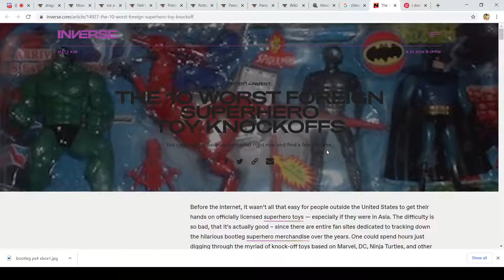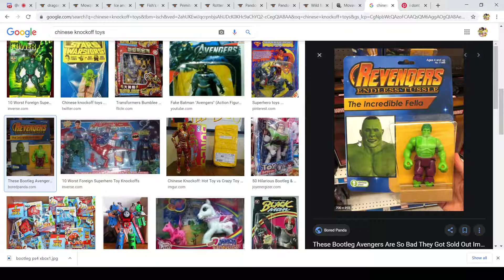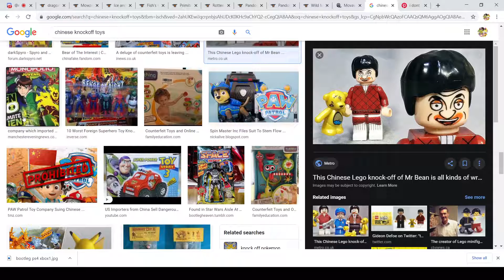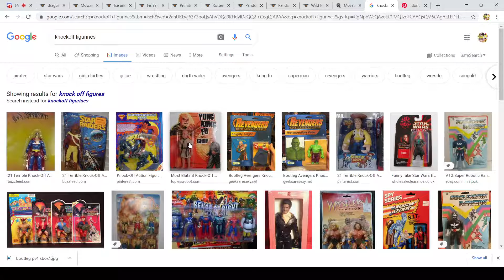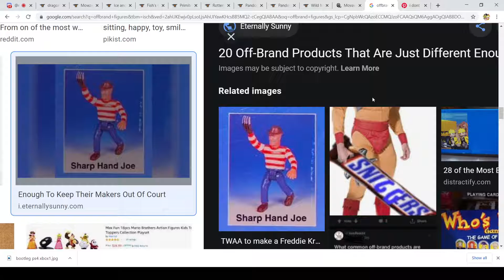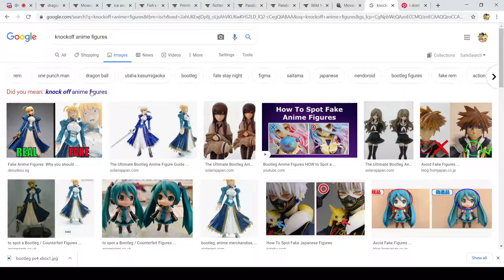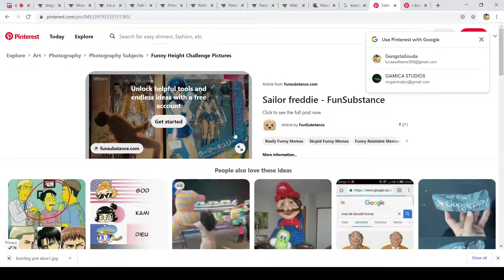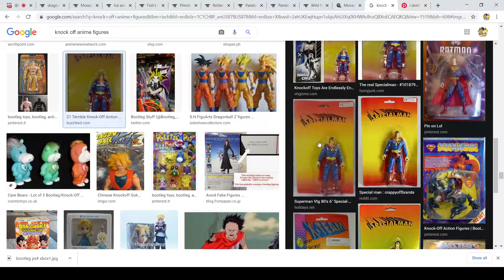THESE ACTUALLY EXIST?!?!!? Knockoff Toys & Figures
Having a great stroll on google with my friend Mr Gamica